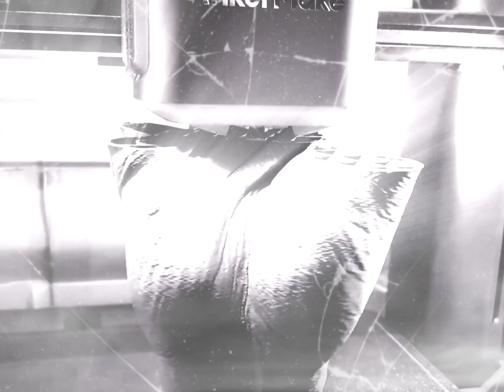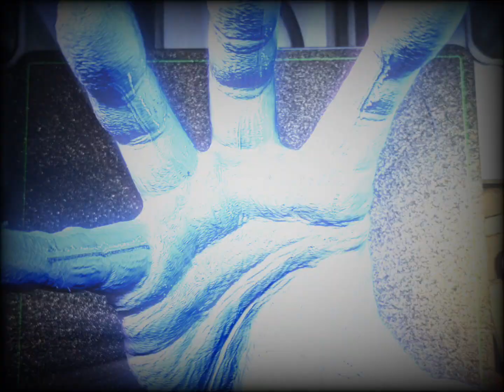"Find Out" | Dark & Creepy, Experimental Video with 3D Printed "Thing"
Best to watch when you sit alone in the dark at night ;-)

Lyrics:

Please put me to bed and turn down the light.

Fold down your hands. Give me a sign. Put down your lies.
Lay down next to me. Don't listen when I scream. Bury your doubts and fall asleep.

Find out, I was just a bad dream.

+ Printed with AnkerMake M5 in 3h50m @ 0.15 layer height @ankermake
+ Filament:  ERYONE Matte Dual-Color PLA Filament, Blue/Purple

·~ lɒtnɘmiɿɘqxɘ silence ~·